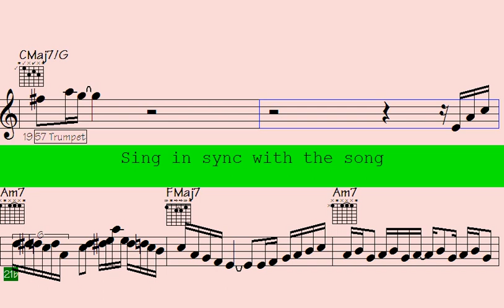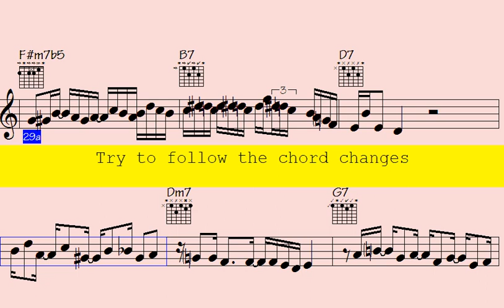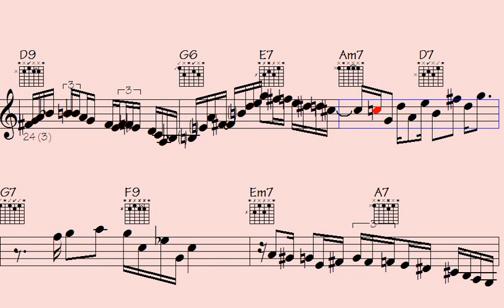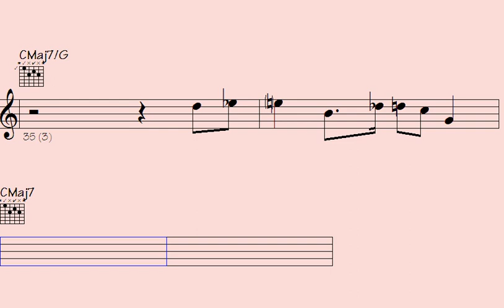▶Beatbox to Bossa Nova: Stunning Clarinet, Guitar, and Trumpet Flows that Will Take Your Breath Away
Welcome to our Bossa NovaJazz - Clarinet Accordion Guitar Trumpet Solos song, where you can immerse yourself in a world of jazz music that blends the dynamic sounds of Clarinet Accordion Guitar Trumpet.

Regardless of whether you're a seasoned jazz enthusiast or a newcomer to the genre, this musical journey guarantees to be packed with improvisation and creativity. We've meticulously selected the best tracks from gifted jazz musicians from all over the world, each showcasing their exceptional expertise in the Clarinet Accordion Guitar Trumpet.

Our song caters to all moods, whether you're looking to unwind after a long day or need some energizing tunes to get you going. So sit back, relax, and enjoy the varied mix of Clarinet Accordion Guitar Trumpet.